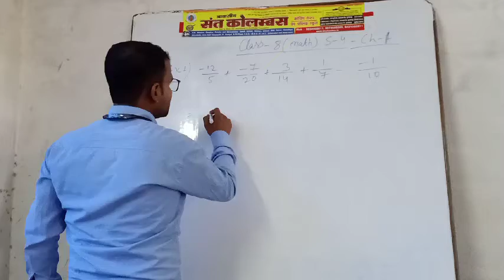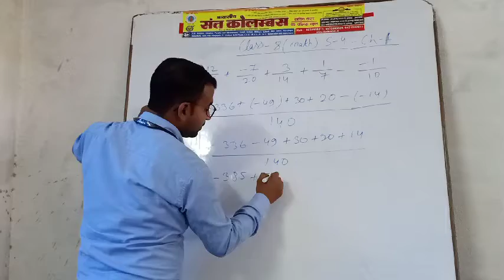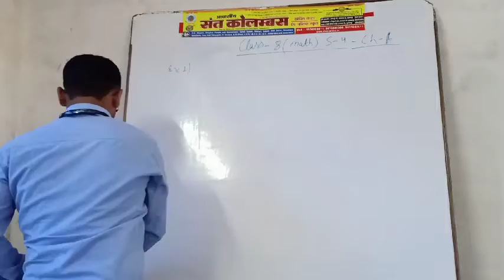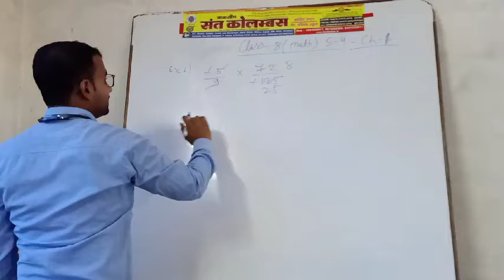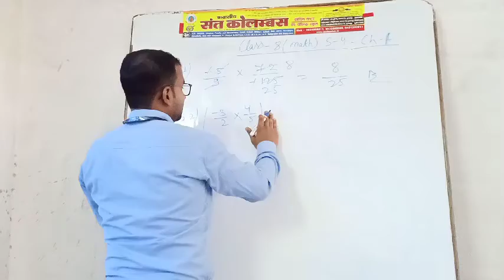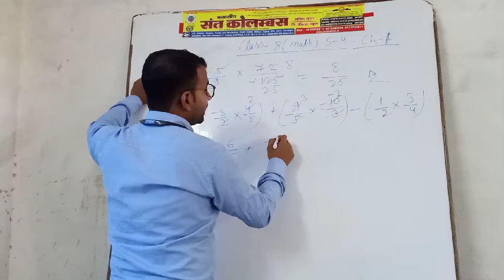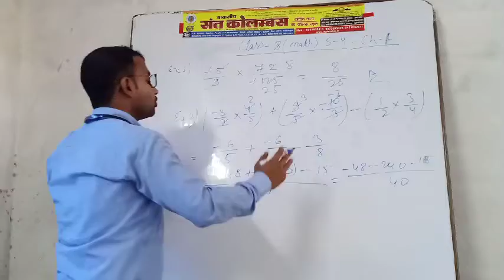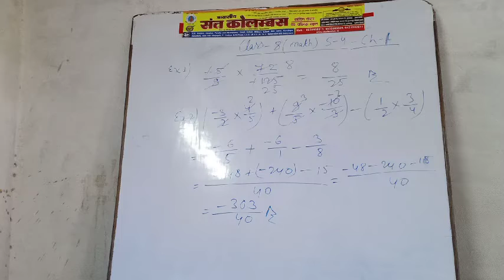Class 08 - Maths - Session 4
Chapter 01
Topic : Rational Number